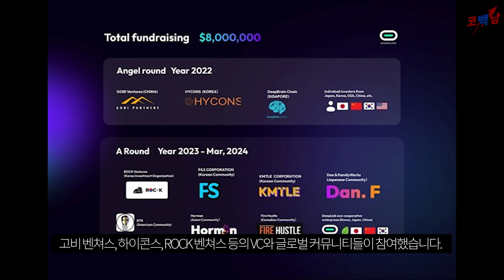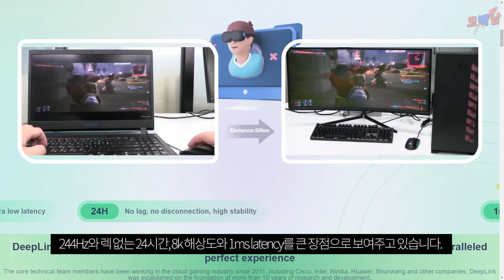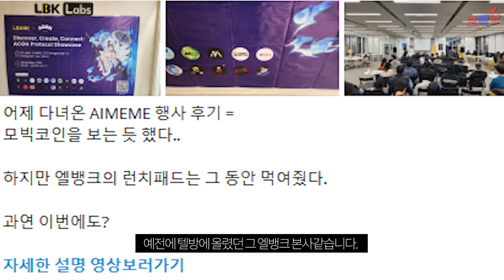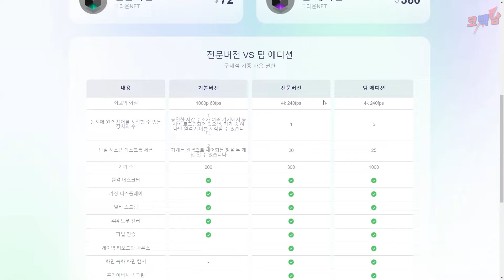AI에 GAME 묻은 딥링크 프로젝트를 알아보자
수수료 최저 거래소 코백남 링크니 편하게 가입해서 쓰세요